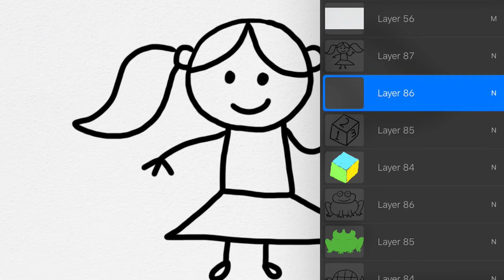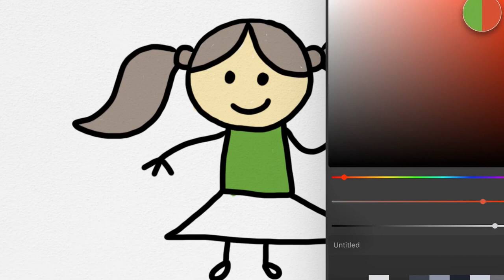Menggambar Anak Perempuan yang Mudah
Hey kali ini kita belajar Menggambar Anak Perempuan yang Mudah bersama anak-anak TK A & TK B. Ayo ajak anak-anak yang lain untuk bergabung untuk belajar menggambar & mewarnai.